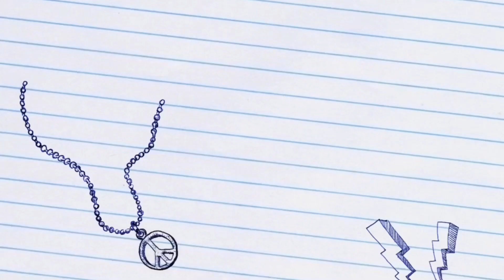Fifa Mobile 22: Hungry Pumpkins 98 CAM Sakhi